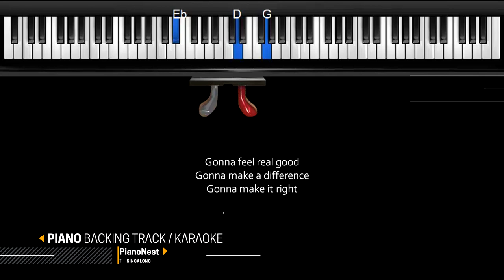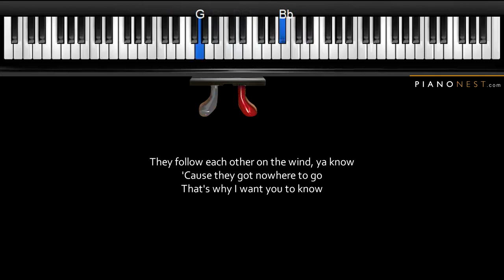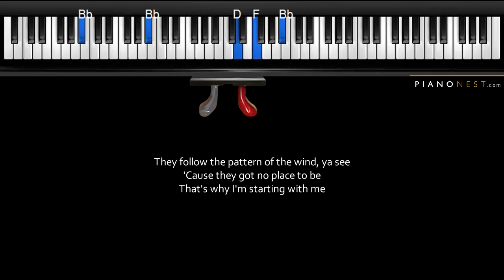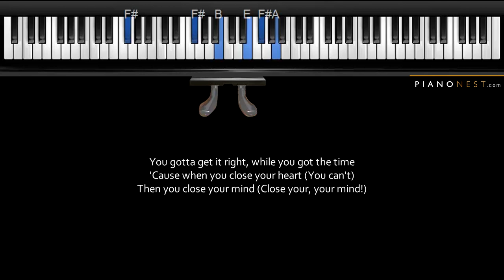Michael Jackson - Man in The Mirror - HIGHER Key (Piano Karaoke Instrumental)